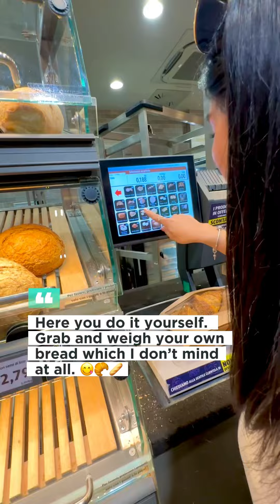Grocery Shopping in Milan | Less than 50 euros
Tipid tipid sa Milan. Hehe
Tara Grocery. 🛒🥐🛍️

Sobrang saya namin nakatipid kami sa Milan. Heheh Dahil budgeted lang kami to survive the trip after we lost everything in Rome.😂

Di halatang nanakawan. 🙏🥰